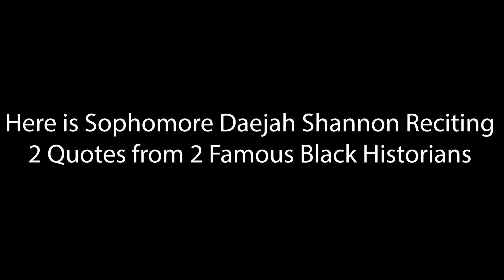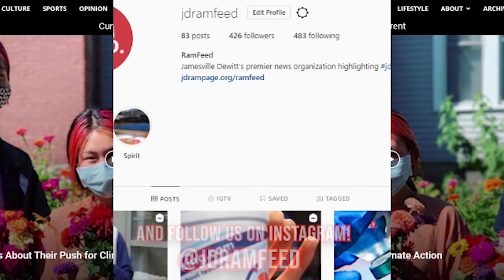Feb. 11, 2021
- Announcements
- Pledge
- Daejah Shannon Reciting 2 Quotes from 2 Famous Black Historians

By: Jacob Marshall, Francesca Chirco, Paige Stepanian, and Momo LaClair